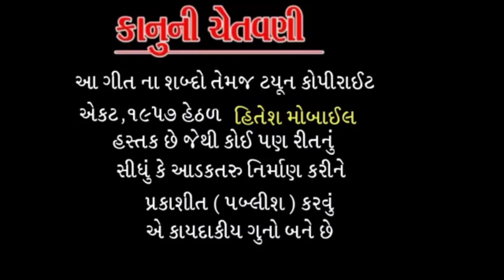Ravi Nayak ll timli gafuli 2020 ll પ્રેમિકા મારી પરણી પરદેશ હાલી ll JUKEBOX II HitesH music ll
Tital:- premika mari parni pardesh hali
Gayak :- Raju Nayak
Saklan vijay Thakor
Sahiyog :-jayesh NAYAK & Naresh Nayak
Recording :- Asirvad Studio Halol

Lebal & Copyright & HitesH music

# HitesHmusic